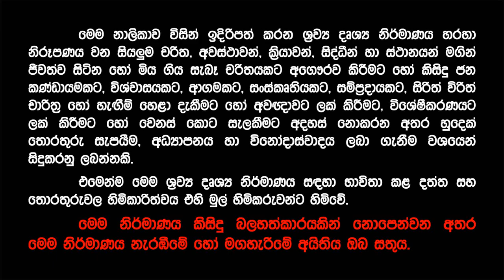ඇමති ලේලියගෙන් පොලිස් නිලධාරින්ට කුණුහරුප වර්ෂාවක්...| Ravindu wedaarachchi and his wife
දිලිප් වෙදආරච්චිගේ පුත්‍රයා හා ඔහුගේ බිරිඳ - කුණුහරුප වර්ෂාවක් | Dilip Wedaarachchi's son and wife clash with police

Former minister’s son, wife in altercation with police (video) | Breaking News